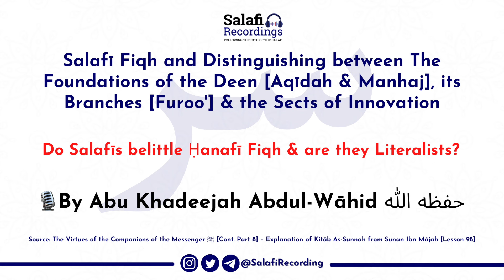The Salafī Da'wah in Light of the 4 Madhabs - By Sh. Abu Khadeejah Abdul-Wāhid حفظه الله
Q: How do we understand the Salafī da’wah in light of the various Madhhabs? Many are under the impression that Salafīs:
- belittle the Ḥanafī Madhhab,
- are Literalists and
- lack understanding of Islamic Jurisprudence (Fiqh).